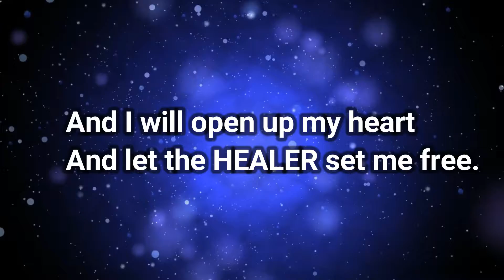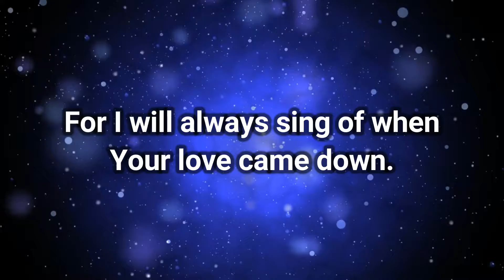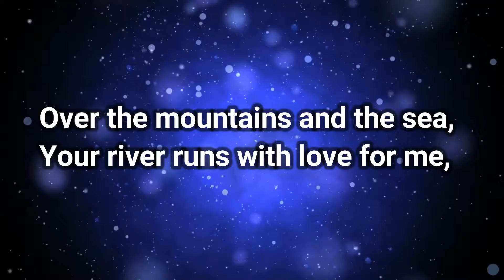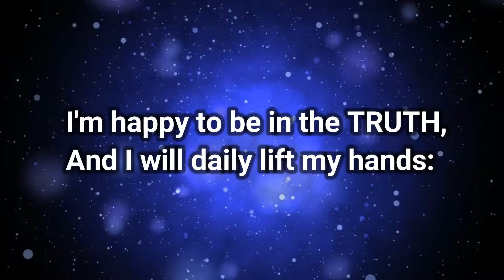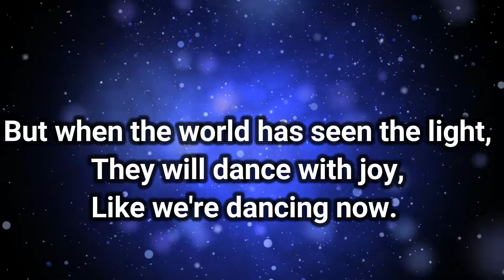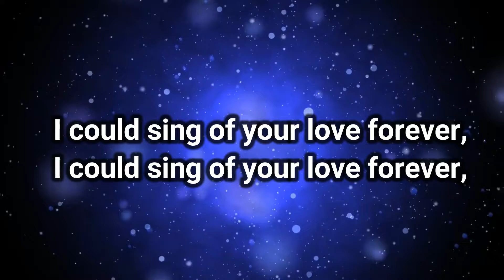I Could Sing Of Your Love Forever [Lyric Video] | Hillsong Worship | ILOVEJESUSMUSIC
'I Could Sing Of Your Love Forever' recorded live from Hillsong Conference 2003, in a collaboration between Hillsong Worship and Delirious? on the album 'UP: Unified Praise'.

For any requests or questions